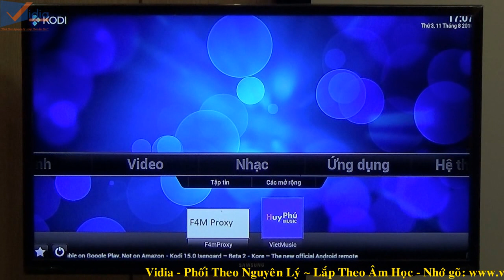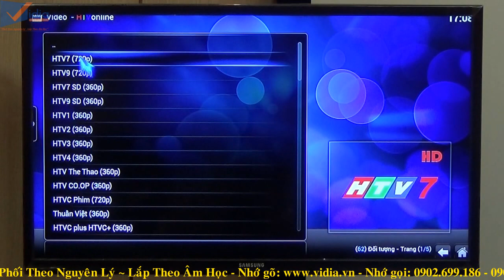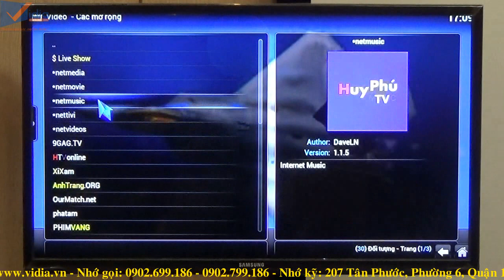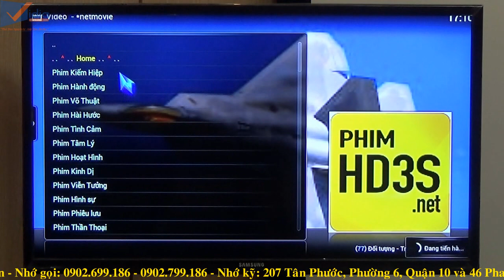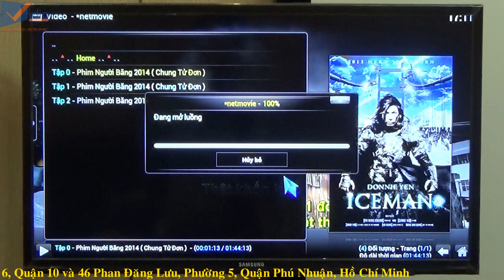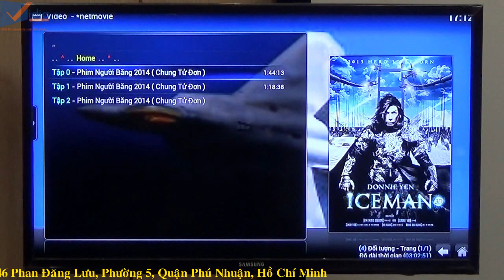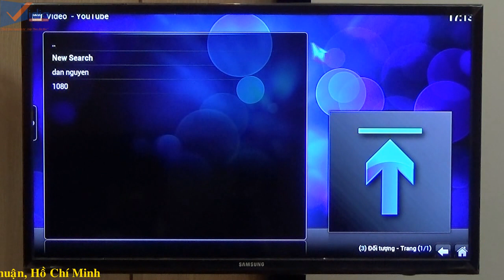Trải Nghiệm Giải Trí Online Với Ứng Dụng Giải Trí KODI (XBMC cũ) - Vidia Channel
- KODI là một trong những ứng dụng giải trí không thể thiếu nếu bạn có nhu cầu giải trí Online với những chiếc đầu phát nền tảng Android
- Với KODI, bạn có thể xem phim, nghe nhạc, đọc báo và giải trí tất tần tật trong duy nhất một ứng dụng.
- KODI hoạt động tốt với những chiếc đầu phát nền tảng Android hiện nay như Himedia Q1 iv, Himedia Q3 iv, Himedia Q5 iv hay Himedia Q10 iv và Himedia Q8 iv...

- Bạn vui lòng xem các sản phẩm đầu phát cho ứng dụng KODI tại

207 Tân Phước, P.6, Q.10, TP.HCM